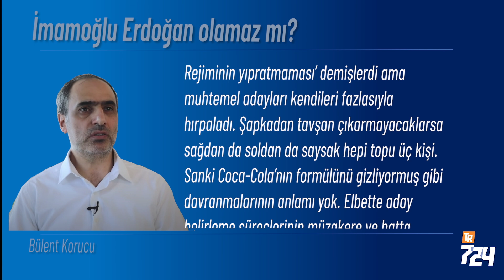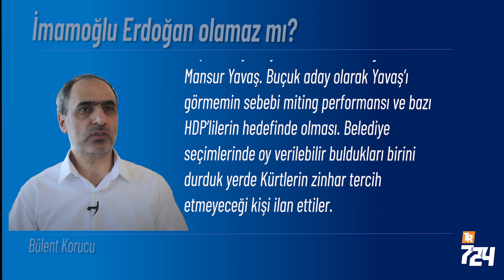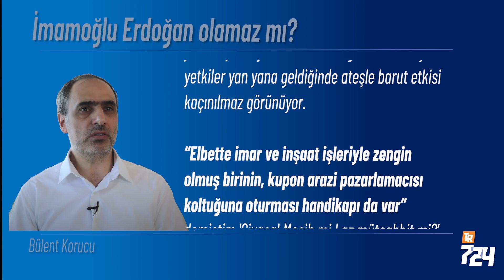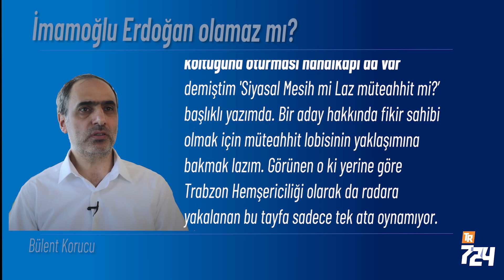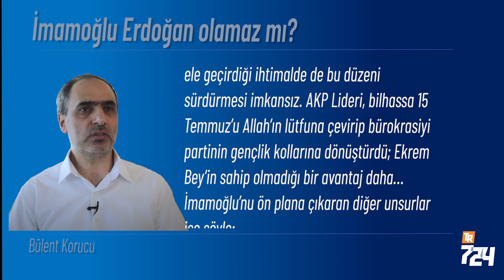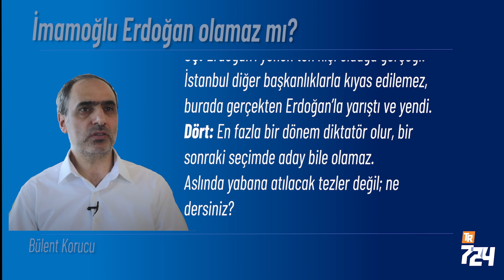İmamoğlu Erdoğan olamaz mı? [Bülent Korucu]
Kendini yıprattığı ve kredisini çarçur ettiği birçok olaya rağmen elde kala kala İmamoğlu kaldı. Onun da en büyük handikapı Erdoğanlaşabilme potansiyeli. Yerel ve uluslararası pek çok aktörün mecburi istikamet olarak gösterdiği İstanbul Belediye Başkanı’nın bu lekeyi bertaraf etmesi gerekiyor.

Pekala bu risk ne kadar yüksek ve endişeler haklı mı?